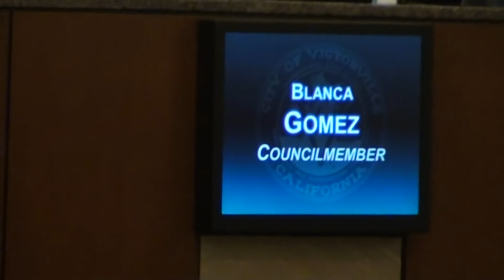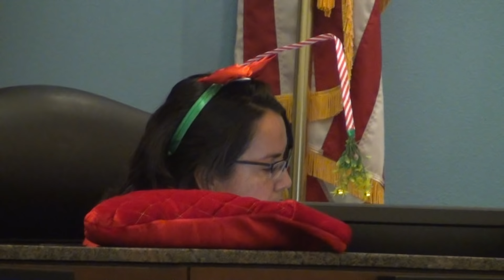BONKERS Councilmember BLANCA GOMEZ REFUSES To Remove SILLY HEAD GEAR During council meeting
12/18/18 Victorville, CA   Pro Sanctuary City Victorville Councilmember Blanca Gomez's REFUSED to remove her silly head gear after the mayor requested she remove it during the city council meeting. Therefore, the mayor requested that the issue of dress code for council members be an agenda item for the next city council meeting. The proposed agenda item passed 4-1, with Blanca Gomez voting no. The Recall Blanca Gomez committee is now the REMOVE BLANCA GOMEZ. The focus of the committee is to ensure Victorville Councilmember Blanca Gomez is not reelected in 2020.